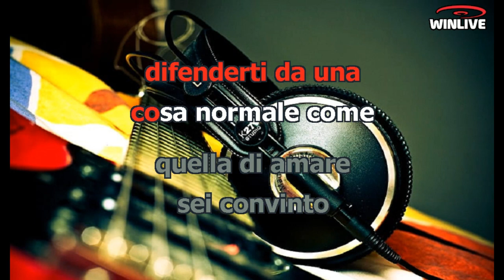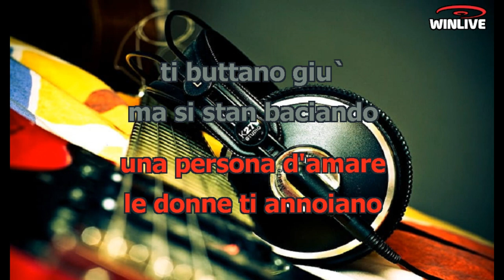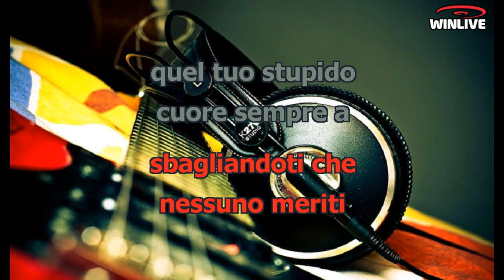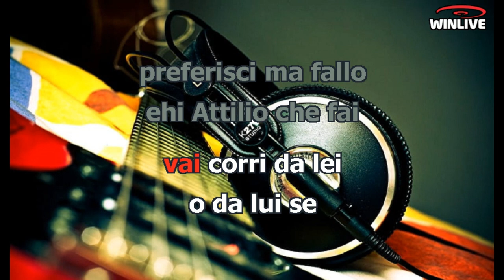Ivan Graziani - Limiti (Affari di cuore) (Lyrics) Karaoke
Vuoi sapere i tuoi limiti?
E' che ha troppi battiti
Quel tuo stupido cuore
Sempre a caccia d'amore
Sai non è per offenderti
Ma non puoi più difenderti
Da una cosa normale
Come quella di amare
E sei convinto sbagliandoti
Che nessuno meriti
Ora sai i tuoi limiti
E perciò accontentati
E sarai un signore
Negli affari d'amore
Dimmi, Attilio cosa fai?
Sprofondato lì in poltrona
Non avrai mai una persona d'amare
Le donne ti annoiano
Ti buttano giù
Ma si stan baciando alla TV e tu
E tu aggiungi un'altra angoscia in più
Che nessuno meriti
Ora sai tuoi limiti
E perciò accontentati
Negli affari d'amore
E perciò accontentati
Negli affari d'amore
Hey, Attilio che fai?
Che sia così per sempre non vuoi
Vai, corri da lei
O da lui se preferisci, ma fallo